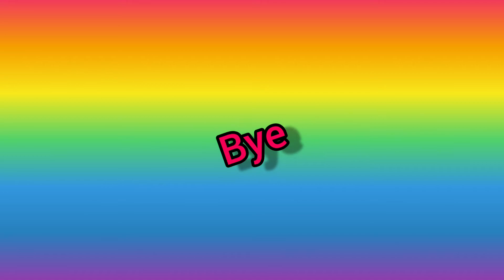my best friend birthday celebration vlog 🥳🥳 | SALONI'S DREAMLAND